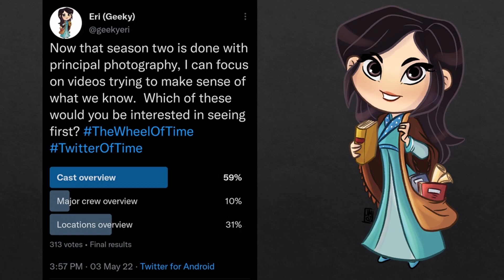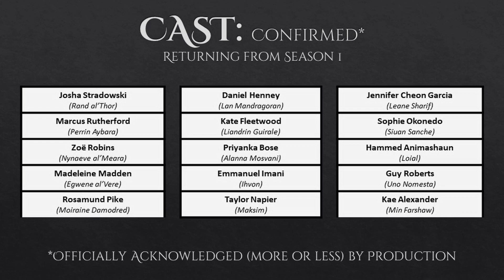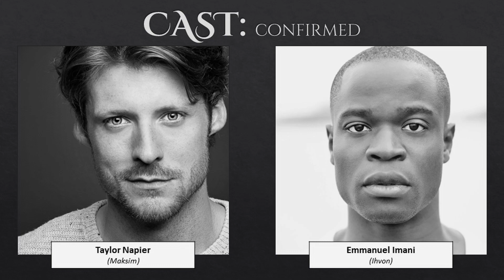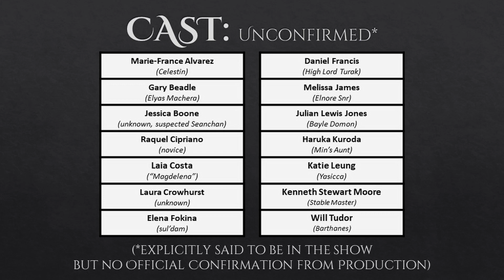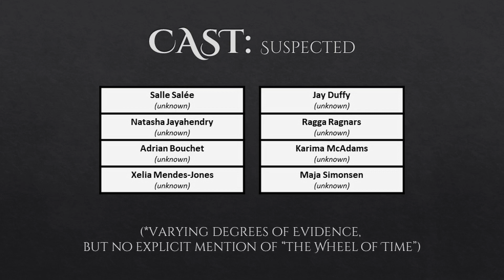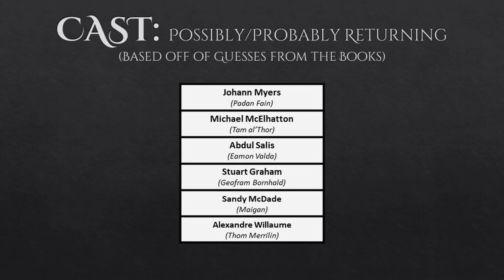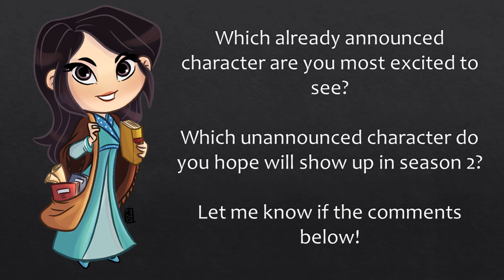ALL KNOWN CAST for The Wheel of Time, Season 2 (as of May 18, 2022)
**CORRECTION: It's Stewart Kenneth Moore!!! My apologies!! **

Welcome to the first of my season 2 breakdown videos!

Miss the latest casting news?

I did my best to pronounce everyone's names as they say it! My apologies for any mistakes!

THUMBNAIL
Courtesy of Eliks (Twitter: @Eliks_)

ART
Chibi art by Memo (Twitter: @memo113)
Chapter art by Shuravf (Twitter: @Shuravf90)